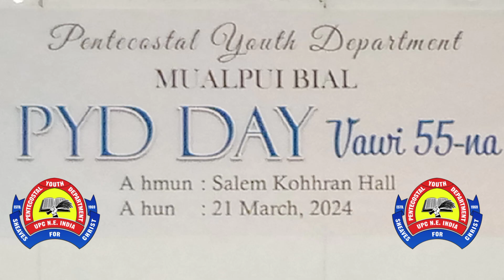Mualpui Bial PYD DAY 21.3.2024